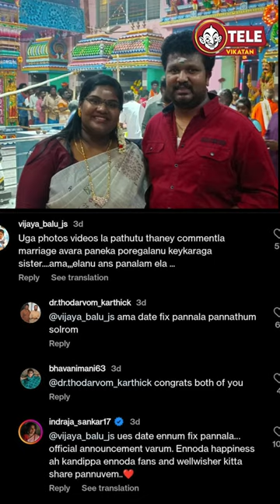Indraja Robo Shankar Marriage! | Revelas her future husband